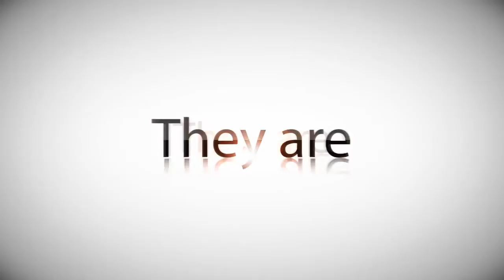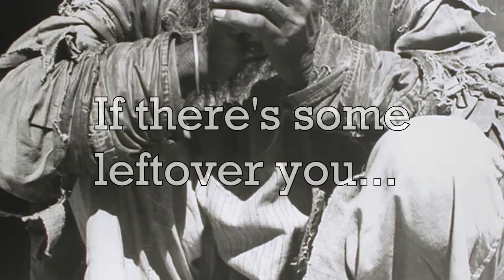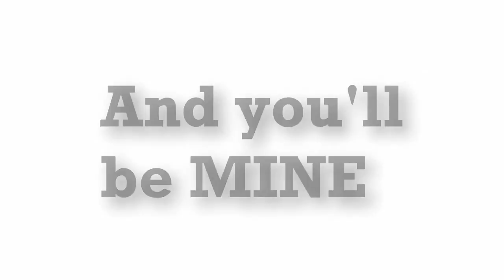Robert Palmer Addicted to Love, The Divine Love Video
A video of Meher Baba and his Masts, whom he referred to as God Intoxicated, using Robert Palmer's1985 pop hit Addicted to Love as the soundtrack.

Meher Baba states: "Masts are desperately in love with God, or consumed by their love for God.

Masts do not suffer from what may be called a disease. They are in a state of mental disorder because their minds are overcome by such intense spiritual energies that are far too much for them - forcing them to lose contact with the world, shed normal human habits and customs and civilized society, and live in a state of spiritual splendor but physical squalor.

They are overcome by an agonizing love for God, and are drowned in their ecstasy. Only the divine love embodied in a Perfect Master can reach them."